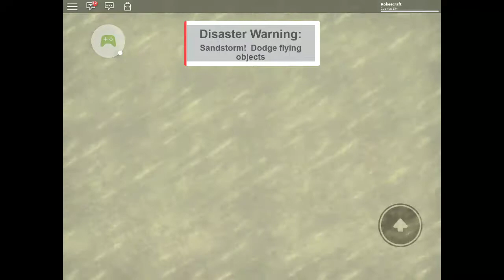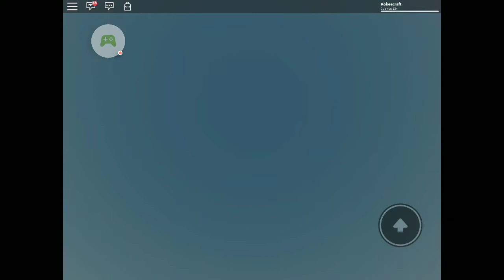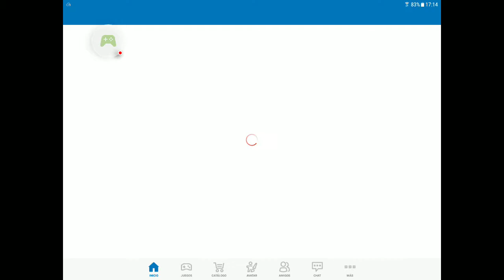Qué desastres más difíciles!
Sobrevivimos a los desastres con un nuevo amigo